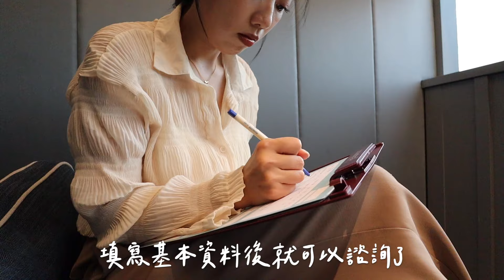索夫波效果？評價？價格？回台音波醫美初體驗！會痛嗎？多少錢？恢復期？索夫波常見Q&A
第一次嘗試音波電波類的醫美療程～
原本是想打鳳凰電波，不過這次嘗試了索夫波！

⟢ 醫美診所 ⟢

台北｜台北市大安區仁愛路四段107號13樓
新竹｜新竹市東區關新路200號
台中｜台中市市政北七路173號

🛒𝐀𝐦𝐚𝐳𝐨𝐧 𝐋𝐨𝐯𝐞 𝐋𝐢𝐬𝐭 ▹
從這裡可以找到我日常愛用美妝產品，包含彩妝保養、寵物用品、旅行必備用品、攝影設備、生活好物等等。價格與一般相同。透過此連結購買，將得到來自Amazon官方微薄分潤，可以支持我繼續拍影片分享好內容給各位觀眾。在此先感謝你！當然如果很介意的觀眾，也可以自行上Amazon官網輸入商品名稱購買。

這是我平常愛買的日韓美妝保養好物網站！住在美國或是台灣的觀眾都可以買到日本韓國等熱門便宜的美妝保養好物！服飾、美妝、保養、日用品等很多選擇！大家可以去逛逛～